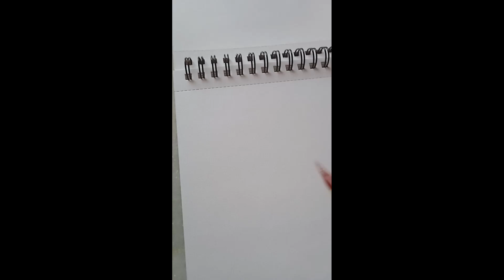Easy colourful flower painting.🌷drawing 🖋️artist 💯art nature pencildrawing painting ❤️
Easy colourful flower painting ideas
best drawing for beginners.